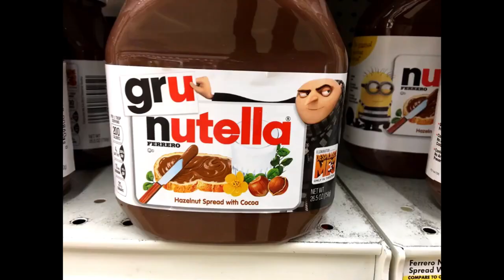PewDiePie Pours One Out for Feebo - EarthBound: Slightly Less Terrible Edition (Part 20)